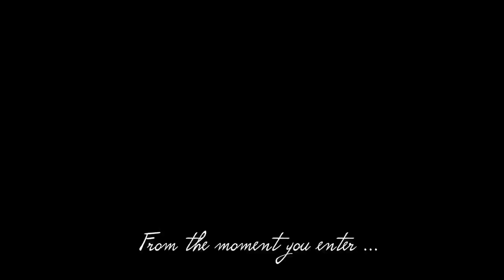Arrow Park Promo